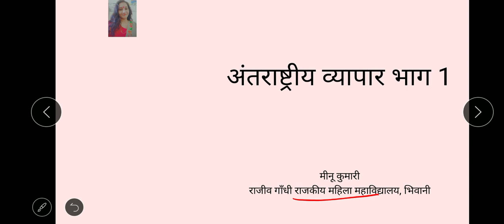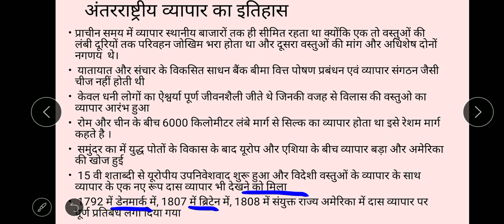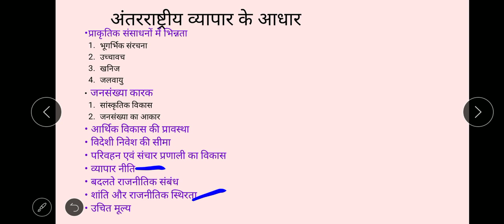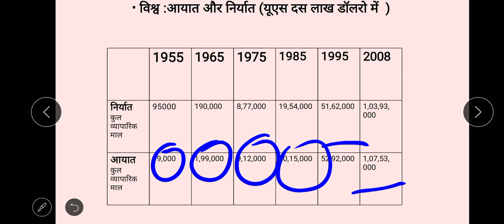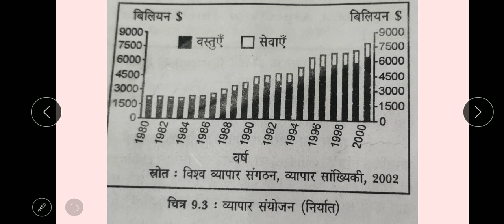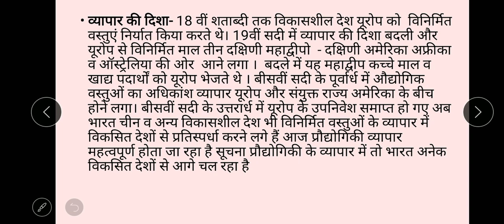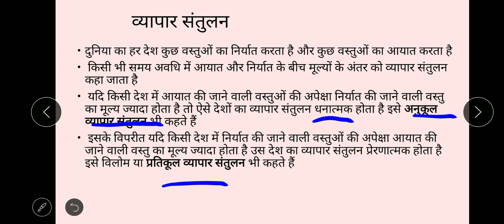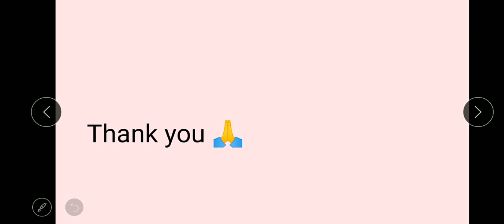international trade part 1